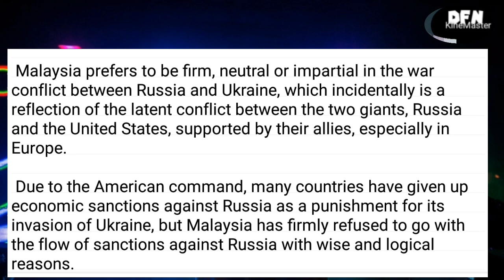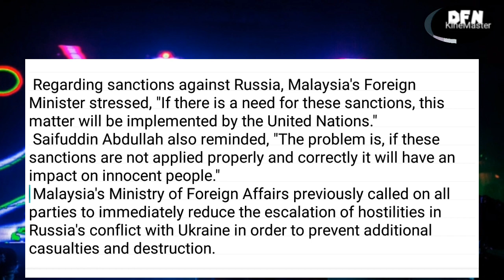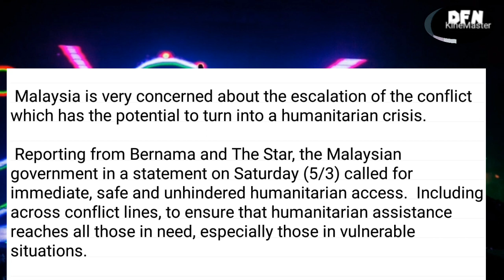INI ALASAN TEGAS BIJAK Malaysia Tolak LATAH Beri Sanksi Rusia (english subs)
Malaysia prefers to be firm, neutral or impartial in the war conflict between Russia and Ukraine, which incidentally is a reflection of the latent conflict between the two giants, Russia and the United States, supported by their allies, especially in Europe.

 Due to the American command, many countries have given up economic sanctions against Russia as a punishment for its invasion of Ukraine, but Malaysia has firmly refused to go with the flow of sanctions against Russia with wise and logical reasons.

 As reported by Pos Kota.com, Malaysia said it would not impose unilateral sanctions against Russia.